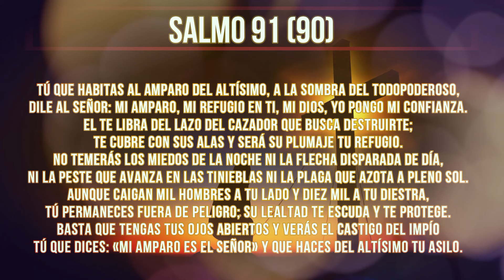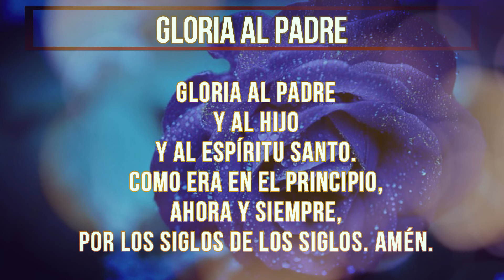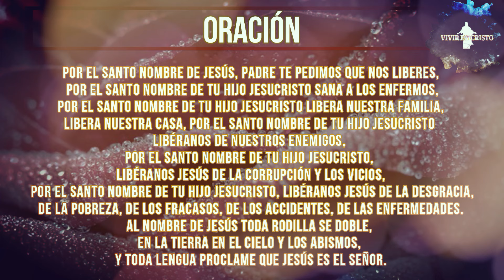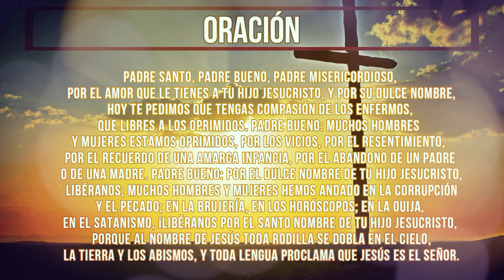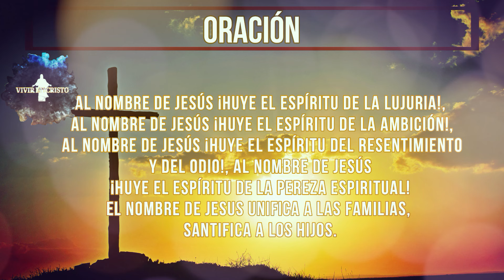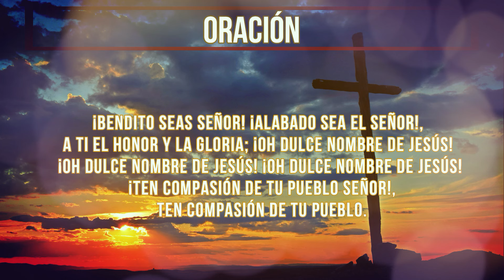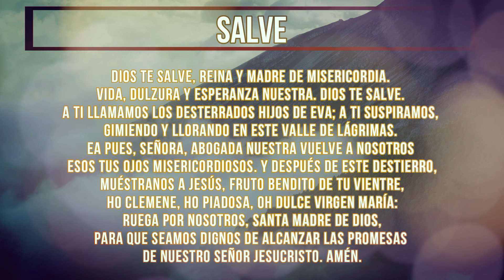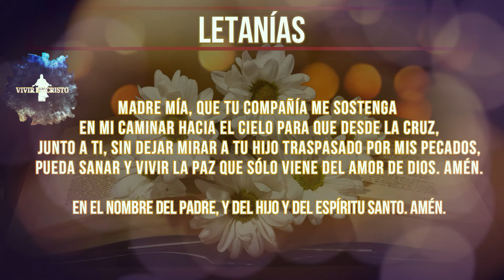Rosario de Sanación 21 de octubre ❤️‍🩹